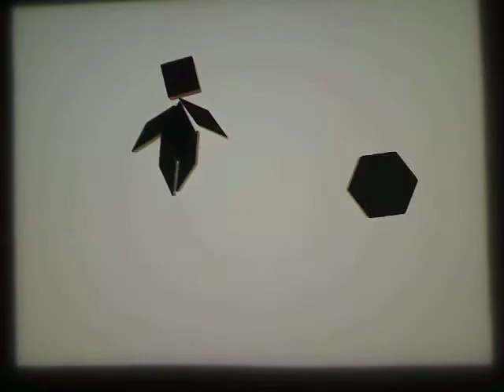Circle of life by FINN COOLEY